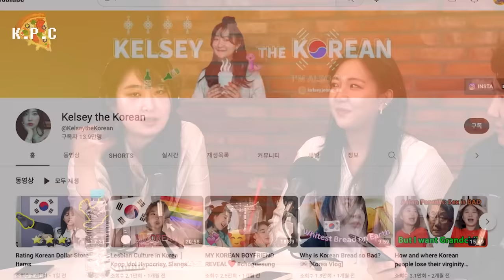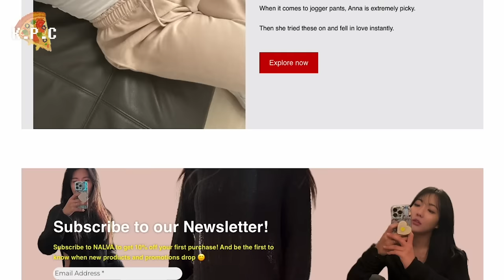No marriage, no babies in Korea, why? / Single life | Korean Pizza Club | EP1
Korea has been revealed to be officially #1 in lowest birth rate. The marriage rate is down 50% compared to the last decade. Why is this happening? 4 Koreans in their mid 20s - early 30s discuss about this phenomenon with their own experience.  As a bonus, the crew shares about their current single life in Korea! Will any of us get married?!
🎤 Host: David Kim @justdavid_92
👫 Guests:  Soobeanie @soobeanie  / Anna Lee @anna.lee_jy / Kelsey @KelseytheKorean
👍 Follow K.P.C on social media 👍
🎧Tune in on other Podcast Platforms 🎧
😇 Please support the podcast so it can keep on going!
Donations are used for labor costs, guest fees, execution budget, and better equipment :)